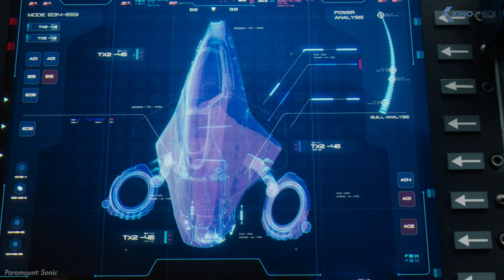SONIC THE HEDGEHOG 2: Erste Plot-Details veröffentlicht! - KinoCheck News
Es gibt Neuigkeiten zum "Sonic "-Sequel aus dem Hause Paramount. Vorab sei gesagt, dass hier natürlich eine leichte Spoiler-Gefahr lauert, wenn ihr also nichts zum versehentlich angekündigten Neuzugang wissen wollt, solltet ihr diese Neuigkeit überspringen. Bisher war klar, dass Sonics Kumpane "Tails" in der kommenden Fortsetzung sein Filmdebut feiern wird, nachdem er ohnehin schon in der Post-Credit-Szene des ersten Teils aufgetaucht ist. Auf der Website des United States Copyright Office wurde von Paramount eine offizielle Synopsis hochgeladen, die vielleicht etwas mehr verraten hat als sie sollte. Darin steht unter anderem, dass Knuckles an der Seite des Antagonisten Dr. Robotnik kämpfen wird. Klingt erst einmal komisch, schließlich ist er in den neueren Spielen doch immer als Kumpel des blauen Igels aufgetreten. Um sich einen Reim auf Knuckles möglicherweise böse Rolle zu machen, muss man einige Jahre zurück zum Release des Spiels "Sonic The Hedgehog 3" gehen. In seinem damaligen Gaming-Debut war der rote Igel noch ein Gegner Sonics, da er – wer hätte es gedacht – von Dr. Robotnik aufgehetzt wurde. Später wurden die beiden dann aber offensichtlich doch Freunde, und es gilt als wahrscheinlich, dass das freundschaftliche Verhältnis der beiden Igel gegen Ende des kommenden Films wieder neu aufleben wird. Die Synopsis verrät außerdem, dass Dr. Robotnik gemeinsam mit Knuckles einen mächtigen Smaragd sucht, der ganze Zivilisationen auslöschen kann. Sonic und Tails müssen das natürlich verhindern, weswegen ein Wettrennen um den Smaragd beginnt. Wie das Ganze dann am Ende des Tages aussieht, könnt ihr ab dem 07. April 2022 herausfinden.

Note | Sonic German KinoCheckNews courtesy of Paramount Pictures Germany. Bei einem Kauf ändert sich für euch nichts, aber ihr unterstützt dadurch unsere Arbeit. | KinoCheck®